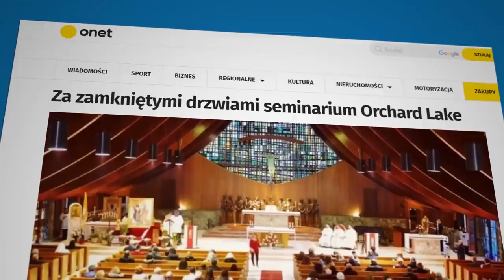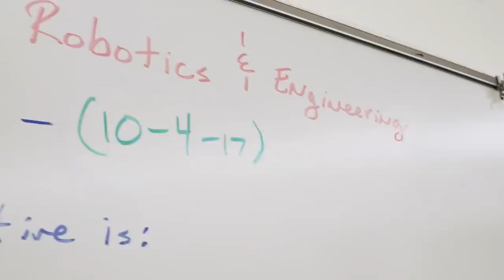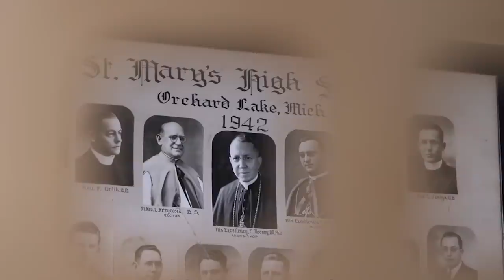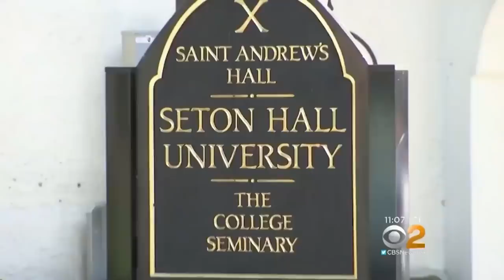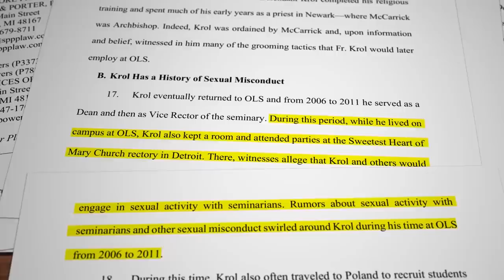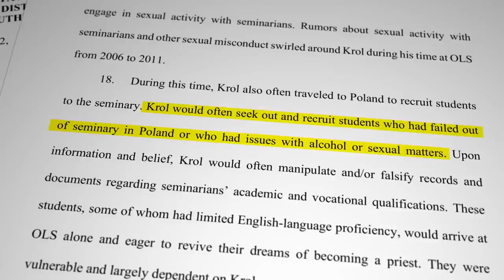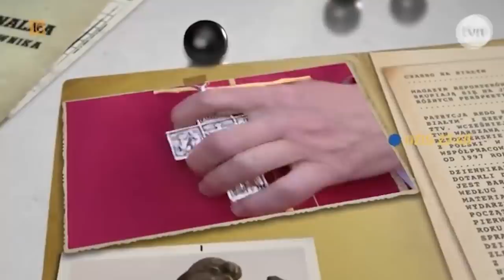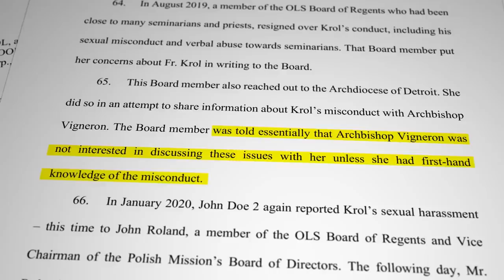The Vortex — Ignoring Sex Abuse